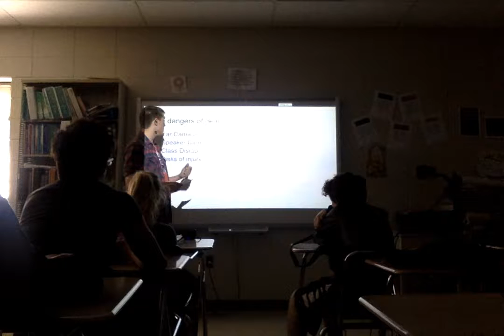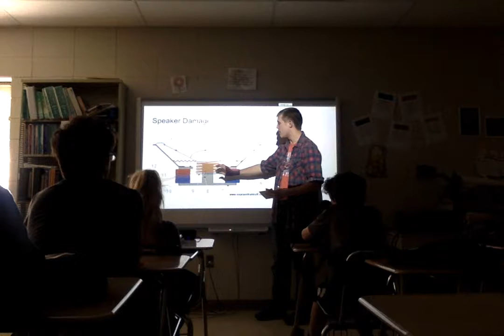TURN IT DOWN: A Public Service Announcement.